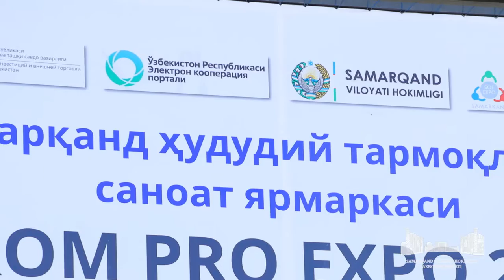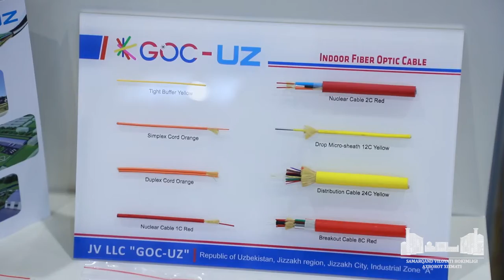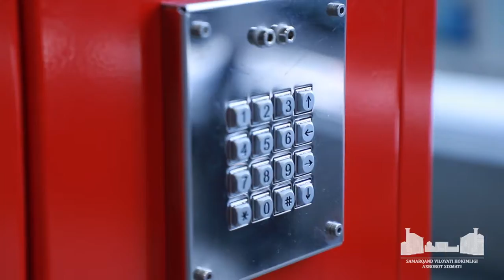Самарқандда ҳудудий тармоқлараро саноат ярмаркаси ўз ишини бошлади